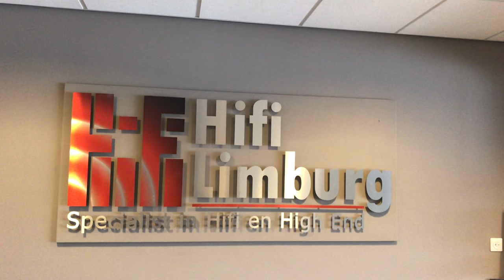AudioQuest Niagara 1000 stekkerblok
Audioquest maakt nu (eindelijk) ook goede stekkerblokken. Ik heb de eerste binnen, de Niagara 1000. Ziet er prachtig uit.
Nu nog inspelen en dan testen.